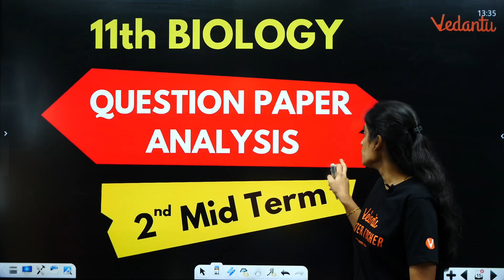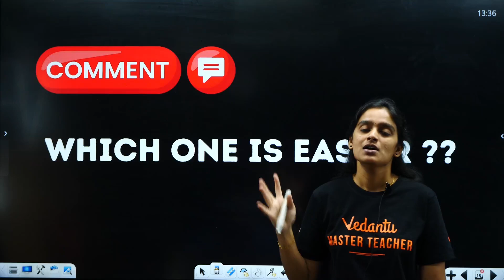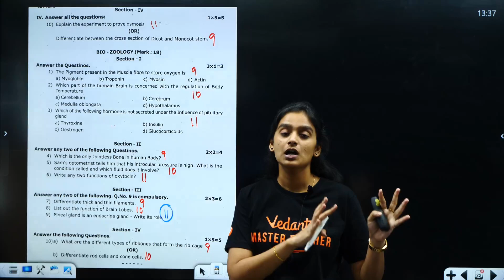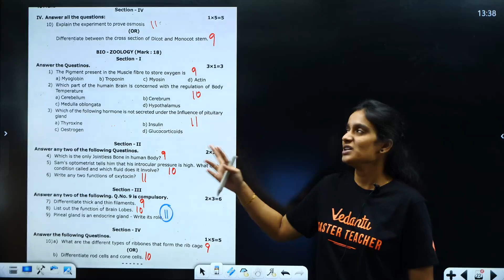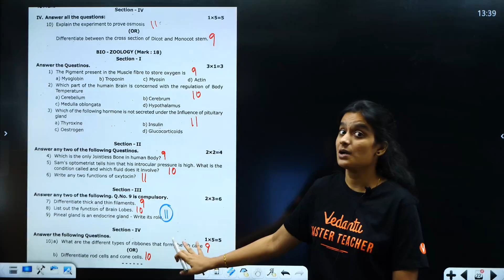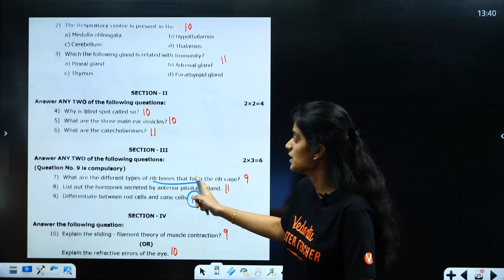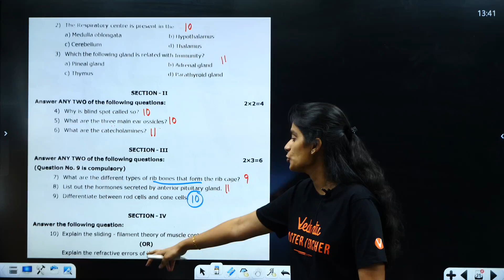11th Biology | Previous Year Paper Analysis | 2nd Mid Term 2024 | Asha Ma'am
11th Biology | Previous Year Paper Analysis | 2nd Mid Term 2024 | Asha Ma'am

In this video, Asha Ma'am presents the previous year question papers of 11th Biology 2nd Mid Term 2024 exam. Dive into the most important questions that are crucial for your preparation and unlock your potential with expert tips and in-depth explanations. Whether you're struggling with concepts or just looking to ace your exams, this session is tailored for you.